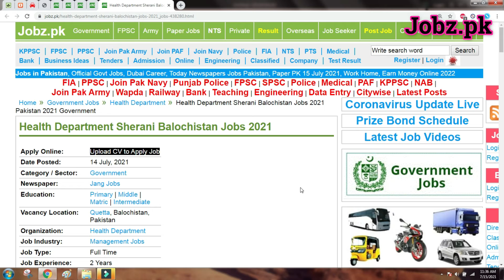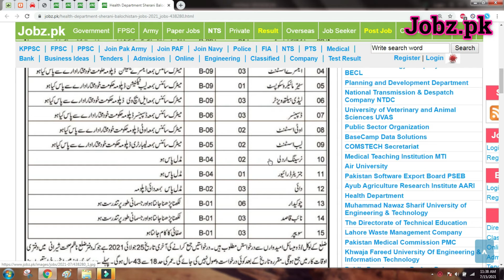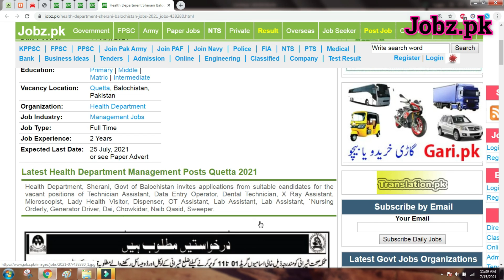Health Department Balochistan Sherani Jobs 2021 | Latest Health Dept Jobs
In this video you will see about the latest Jobs in Government of Balochistan Health Department. after watching this video you would be able to
know the Jobs Vacancy Names, Required Education, Age Limit, the Apply procedure and other details.

Health Department Balochistan Jobs 2021,
Health Department Balochistan Sherani Jobs 2021,
Balochistan Health Department Jobs 2021,
Government of Balochistan Health Department Sherani Jobs 2021,
Govt of Balochistan Health Department Sherani Jobs 2021,
Technician Assistant Job, Data Entry Operator Job, Dental Technician Job, X Ray Assistant Job, Microscopist Job, Lady Health
Visitor Job, Dispenser Job, OT Assistant Job, Lab Assistant Job, Lab Assistant`Nursing Orderly Job, Generator Driver Job,
Dai Job, Chowkidar Job, Naib Qasid Job, Sweeper Job